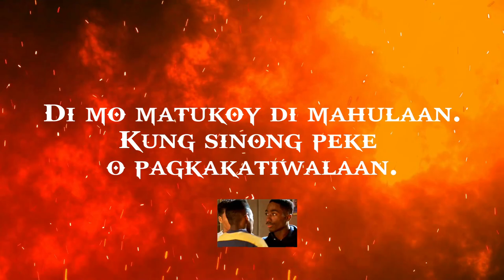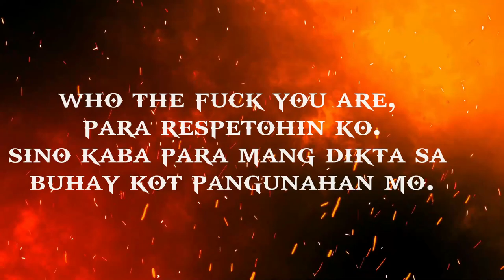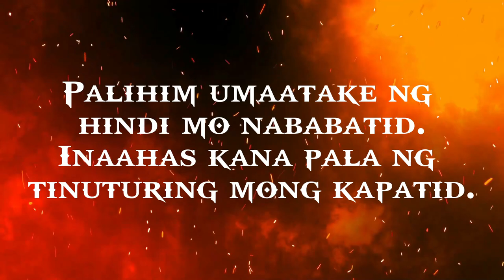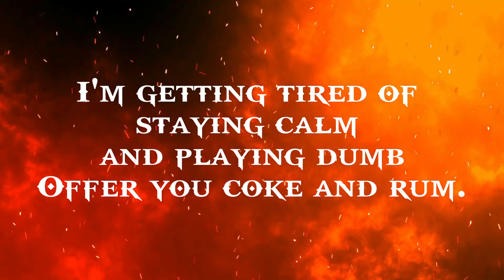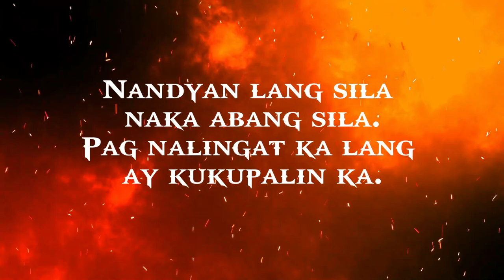PUTAPEKE - Pluma De Katipuneros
Composed by: Deerel John Lanzo (Rhymdee)
                           Wilfrey Dave Baguio (Dazed)
                            Eruel Dalisay              (Earl)
Mixed and Mastered: Archie Malupit

Chorus: Monkelie (Eliezer Sabijon)
Verse 1: Rhymdee (Deerel John Lsnzo)
Verse 2: Dazed (Wilfrey Dave Baguio)
Verse 3: Earl (Eruel Dalisay)